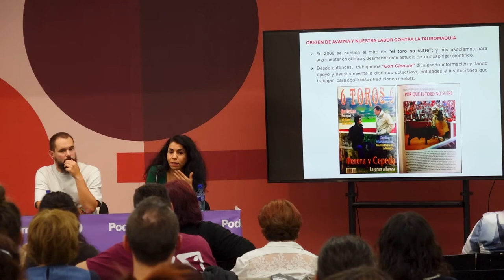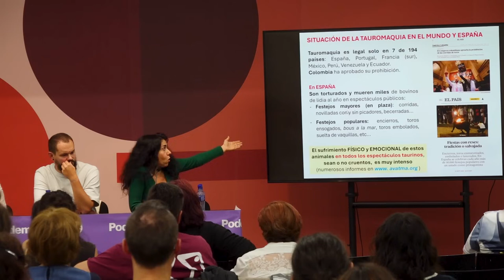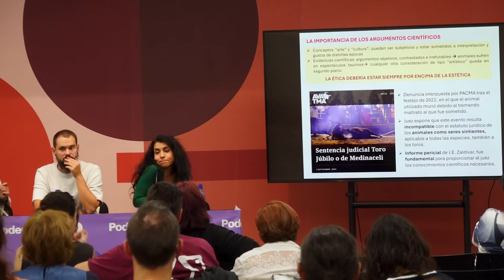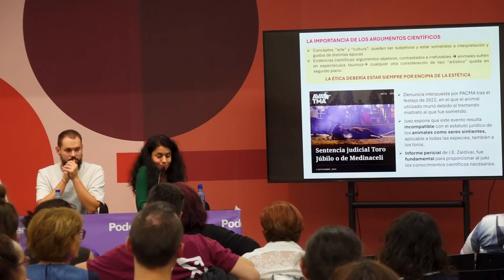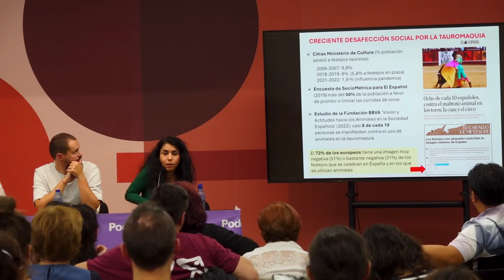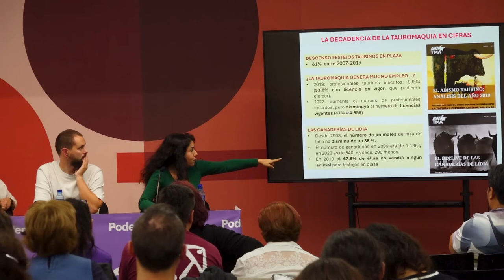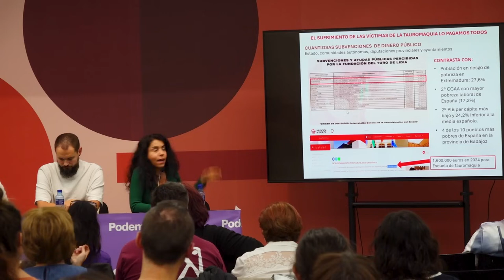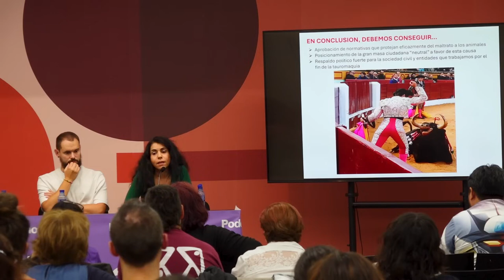Uni de otoño de Podemos 2024 ｜ El fin de la tauromaquia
10 de noviembre de 2024

Charla "El fin de la tauromaquia", participan:
Aída Gascón (AnimaNaturalis y miembro de la promotora de la ILP Noesmicultura)
Virginia Iniesta Orozco (AVATMA, asociación de veterinarios españoles por la abolición de la tauromaquia)
Rubén Pérez  (Fundación Franz Weber)
Marta Esteban (La Tortura no es Cultura)
Joaquín Ortega Aparicio (Abogado experto en Derecho Animal , Secretario de la Coordinadora por los Derechos Animales de la Región de Murcia)
María Marín (Diputada autonómica por la Región Murcia y Secretaria de Horizonte Verde y Derechos Animales de Podemos)

De con Licencia Atribución de Creative Commons (reutilización permitida)